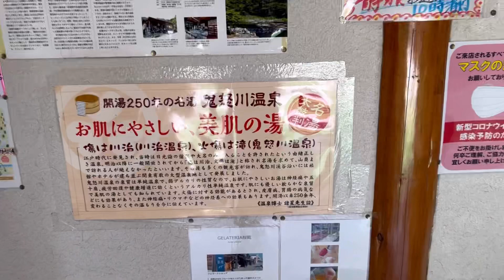Mr.D!遠路はるばる痛風を治しに温泉へ・・・🥲💦